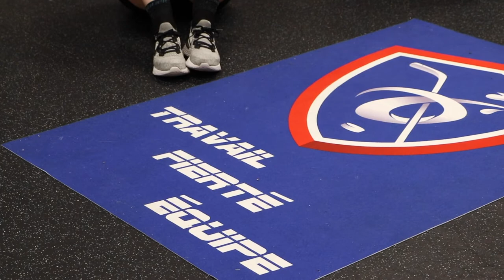EDF Fem. Grégory Tarlé et Marion Allemoz réagissent au nouveau vestiaire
À l'occasion de leur stage effectué stage du 25 au 29 mai, les Bleues ont pu découvrir les nouveautés apportées à leur vestiaire à l'Aren'Ice de Cergy-Pontoise. Découvrez les réactions de l'entraîneur Grégory Tarlé et la capitaine Marion Allemoz.